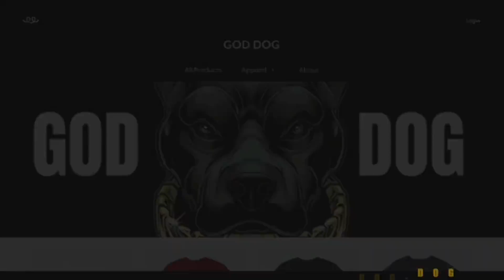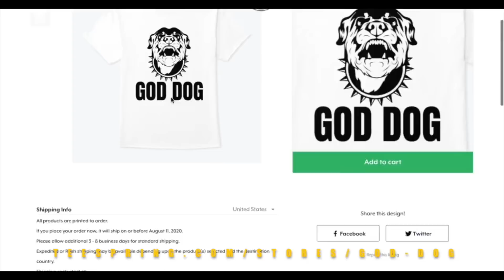Aminah W@rns People About Fake Imported Food Products From? |Bl@ck Out Show| Rebroadcast Fixed Audio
Aminah & M.Reck 'Black Out Show' From Thursday Fixed Audio|The Rebroadcast
Follow @Mreckgm On Twitter & Instagram